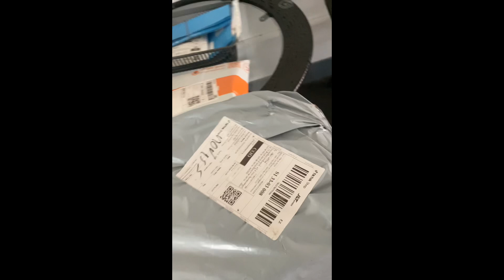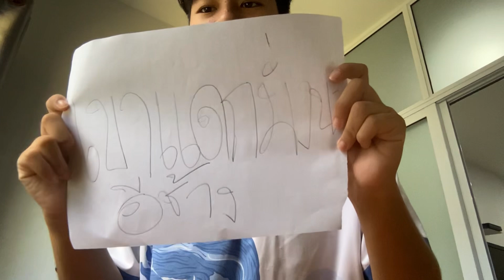แกะพัสดุไร้สาระ!!!!